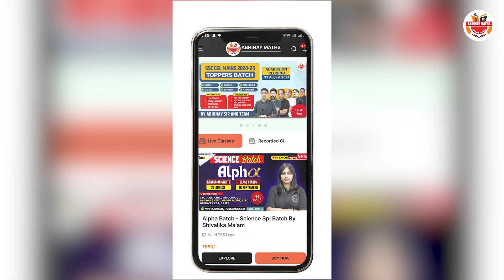प्रेम क्या होता है ? | Why Love is Important in Life | Rule of Love | By ABHINAY SHARMA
प्रेम क्या होता है? क्या आपने कभी सोचा है कि हमारे जीवन में प्रेम का क्या महत्व है? इस वीडियो में, अभिनय शर्मा जी आपको प्रेम के सही मायनों से रूबरू कराएंगे और समझाएंगे कि क्यों प्रेम जीवन में सबसे महत्वपूर्ण भावनाओं में से एक है। प्रेम का क्या नियम है और यह कैसे आपके जीवन को सकारात्मक रूप से प्रभावित कर सकता है, जानने के लिए यह वीडियो अंत तक जरूर देखें।